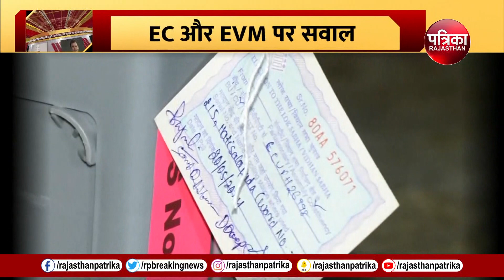CJI DY Chandrachud: वोटिंग पर्संटेज पर घमासान | Form 17C | Election Commission | Supreme Court